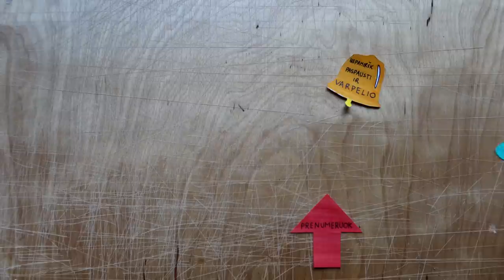ATRODO NENUSKENDOM | LAMPĖDŽIŲ KARJERAS